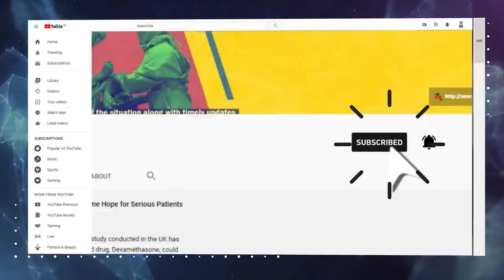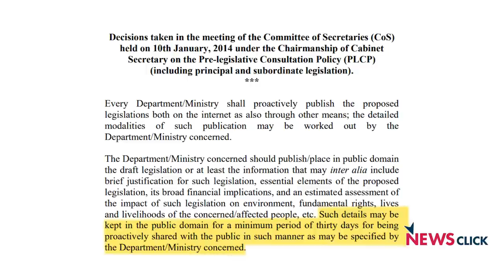कृषि क़ानूनों पर बातचीत की बात भ्रामक: अंजलि भारद्वाज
सरकारी अफसरों ने कहा है कि कृषि क़ानूनों को लागू करने से पहले भागीदारों से बातचीत की गई थी। हालांकि एक RTI से यह खुलासा हुआ है कि ऐसी किसी भी बातचीत का रिकॉर्ड सरकार के पास नहीं हैं।  इसी मुद्दे पर न्यूज़क्लिक ने अंजलि भारद्वाज से बात की।